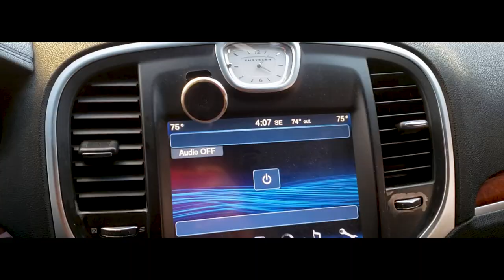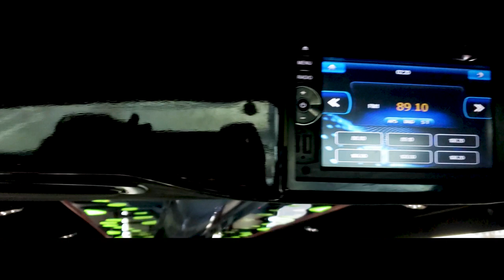Expensive and Luxurious cars in Dubai | Dubai Chrysler Limousine Tour | Yasir Malik